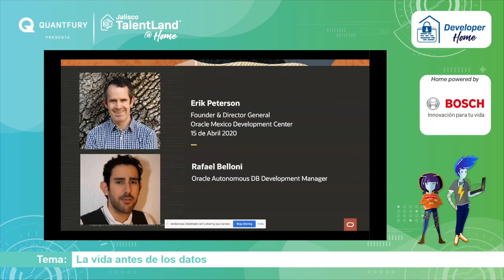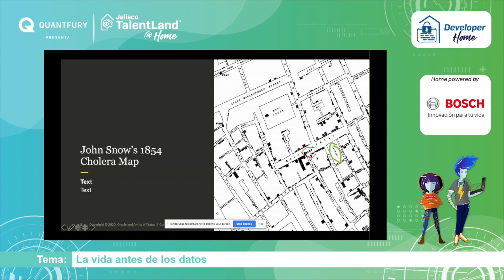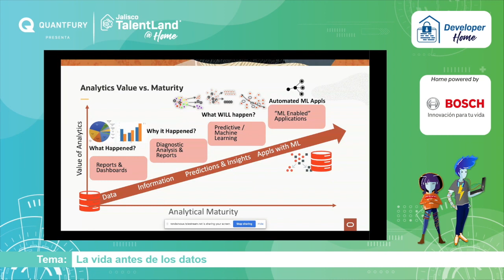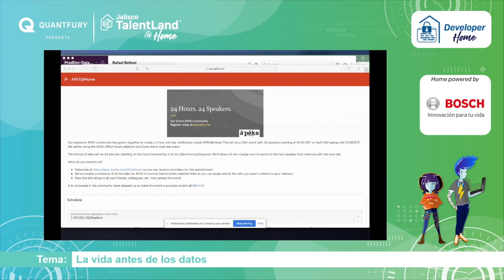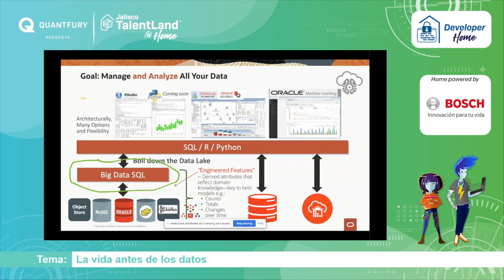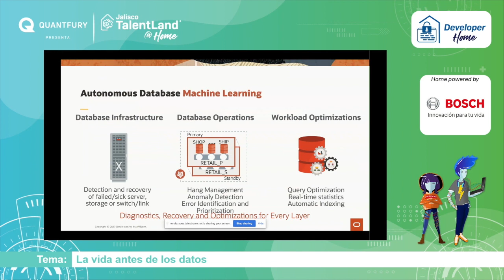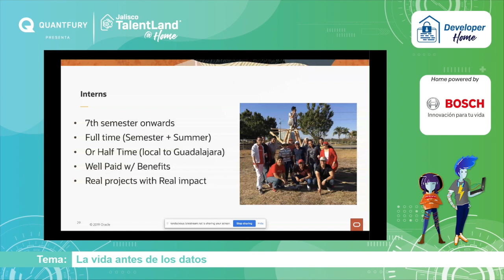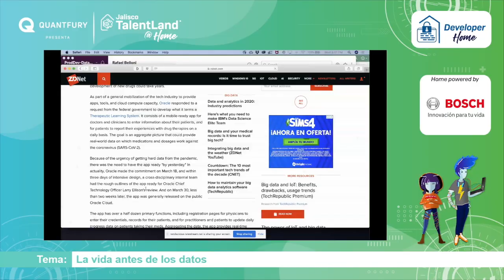La vida antes de los datos. - Jalisco Talent Land @ Home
Descubre como las bases de datos nos permiten disfrutar del mundo moderno desde cualquier ubicación.

Hoy en día, podemos disfrutar de una película, pedir comida, trabajar, recibir nuestro salario, hacer pagos y conectarnos con amigos o familiares alrededor del mundo.

Revisemos cómo los datos organizados han hecho de esto una realidad, qué cambios seguirá habiendo y cómo México juega un rol determinante para crear este futuro con Machine Learning y Big Data